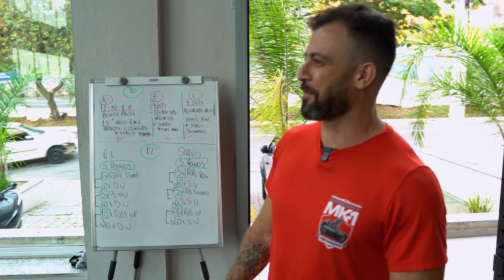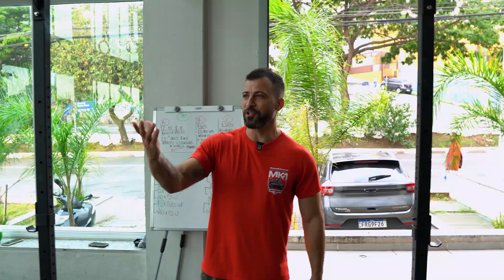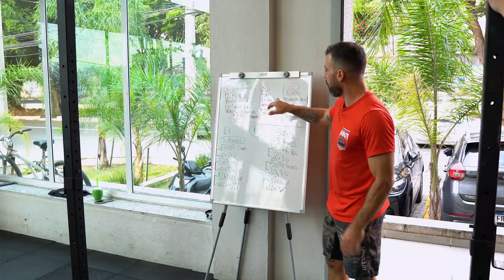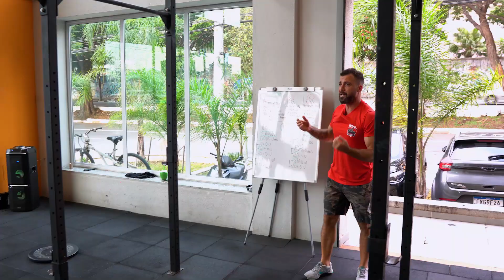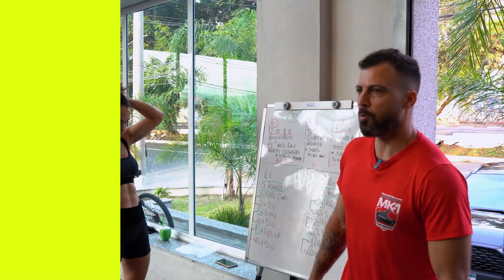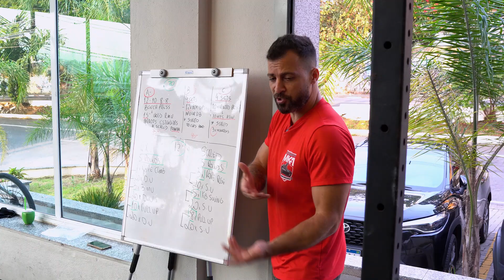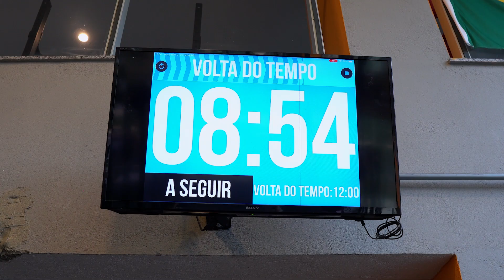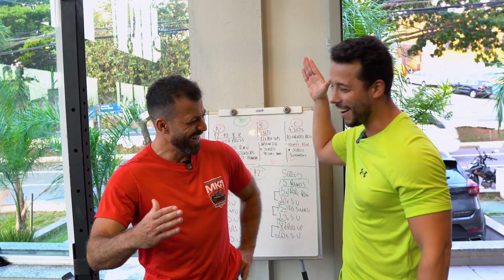Treino de CROSSFIT para iniciantes na ÍNTEGRA| FORA DE SÉRIE!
Crossfit para quem quer começar e não sabe se pode fazer.